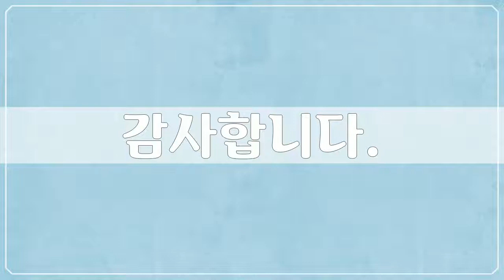북 & 중앙아메리카, 미국, 하와이, Hawaii - 29개 하와이 사진들 by 남태영, 공유마당, CC BY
1만개 이상의 다양한 컨텐츠들을 목록별로 구분하여 재생목록에 정리하였습니다.